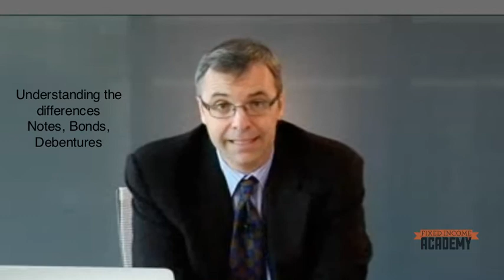Fixed Income Academy Course 4: Instruments & Structures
Learn about the different types of fixed income securities, from plain vanilla bonds to securitized loans, and how the various instruments are used to borrow and lend in the capital markets.